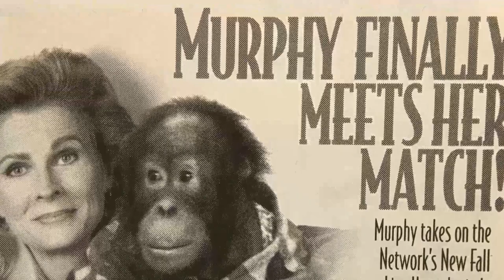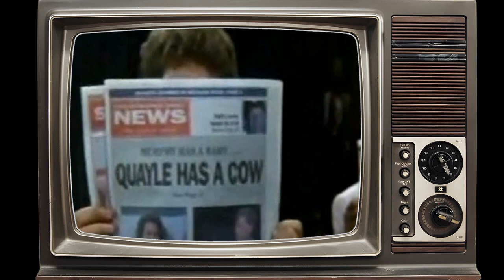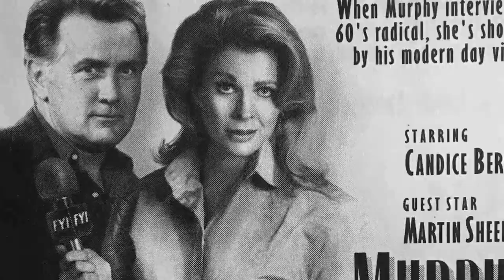DARK SECRETS BEHIND Murphy Brown TV Series | True Fans Still Cant believe These Facts